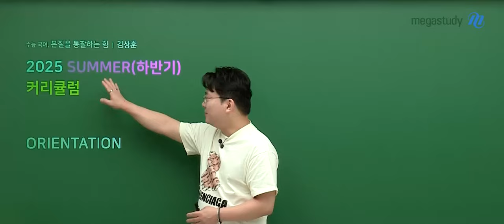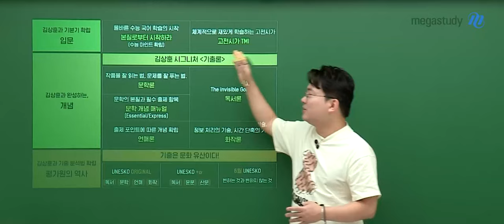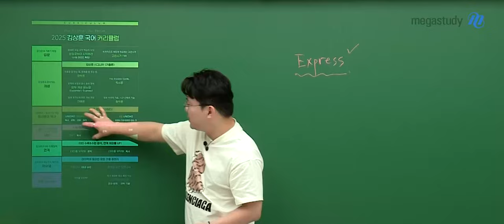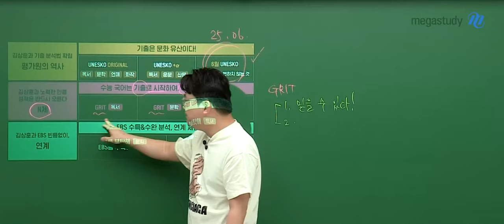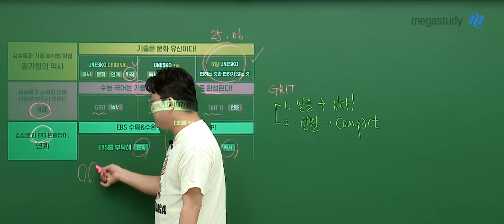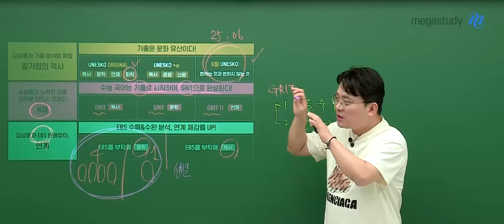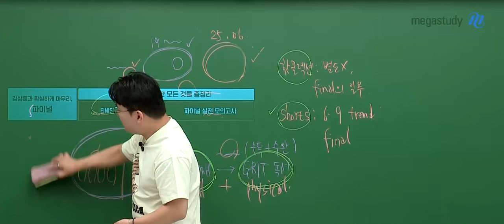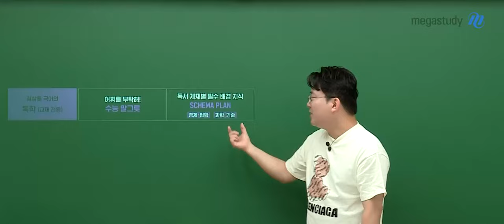[메가스터디] 국어 김상훈쌤 - 김상훈의 2025 수능 국어 SUMMER 커리큘럼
김상훈의 2025 수능 국어 SUMMER 커리큘럼

김상훈 선생님의 여름(하반기) 커리큘럼 안내입니다.
여러분에게 도움이 되는 강의와 교재를 고민하고,
제공할 수 있도록 최선을 다하고 있습니다.
김상훈 선생님이 제시하는 학습 방향에 따라
열심히 따라온다면 노력한 만큼의 성과를 얻을 수 있을 겁니다.

1. 수능 국어 학습의 기본이자 토대 형성!
수능 전까지 언제나 필요한 학습

[기출론]
문학론, 독서론, 언매론. 화작론
문학 개념 매뉴얼

[UNESKO]
UNESKO ORIGINAL 독서, 문학, 언매, 화작
UNESKO + α 독서, 운문, 산문

* 기출론에서 학습한 내용을 기출문제(UNESKO)에 적용해 보는 것은 필수입니다.
* 고전시가 TMI, 문학론, 문학 개념 매뉴얼은 EXPRESS 수강 가이드를 제공합니다.
  김상훈 선생님의 새소식을 확인해 주세요!

2. 여름 시즌 학습의 시작!
9월 평가원 모의고사 전까지 수강하는 것을 추천합니다.

[25.06 UNESKO]
변하는 것과 변하지 않는 것

3. 수능 국어는 기출로 시작하여, GRIT으로 완성된다!
기출 학습을 끝냈다면, 새로운 지문과 문제에 적용해 보는 훈련을 진행해야 합니다.

[GRIT]
GRIT 독서. 문학, GRIT 11 언매
* GRIT 독서 12일 학습 계획표를 제공합니다.

4. EBS는 김상훈 선생님과 빈틈없이 대비!

[듄탁해]
EBS를 부탁해 문학, 독서

5. 파이널
올해는 훨씬 더 새롭고, 강력하게 준비하고 있으니 기대해 주세요!
추후 별도 안내 드리겠습니다.

자세한 커리큘럼은 영상으로 확인하세요.
강의에서 만납시다!